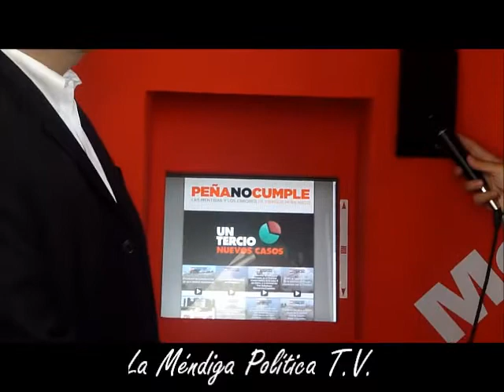Incumplemático.wmv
La Méndiga Política.- Inauguró la Casa de Campaña de Josefina Vázquez Mota en Jalisco, el primer "Incumplemático" en donde se podrán consultar los compromisos que no cumplió  el candidato del PRI, Enrique Peña Nieto. La cabina similar a un cajero electrónico tiene una pantalla para desplegar un menú que podrá ser visto y escuchado por los interesados, es el primero que se instala en el país.